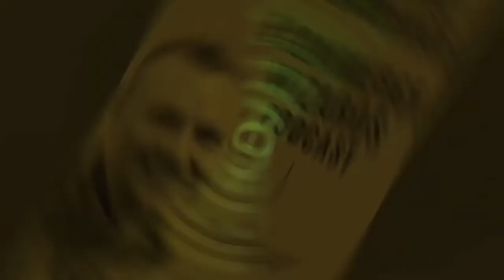How to Use Data to Understand Customers With Kevin Hillstrom of MineThatData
Kevin Hillstrom is the President of MineThatData, a service that offers data-driven insights into how customers interact with brands, advertising, products, and channels. Kevin has helped over 250 clients ranging from start-ups to billion-dollar brands. His MineThatData blog is widely read in the marketing industry and has 10,000 monthly visitors.

Kevin has over 30 years of experience in analytics and marketing, giving him a keen understanding of the relationship between the two. Previously, he worked for leading brands such as Nordstrom and Eddie Bauer.

Here’s a glimpse of what you’ll learn:

• Kevin Hillstrom discusses how the COVID-19 pandemic has changed ecommerce and customer behavior
• Kevin’s advice to companies trying to keep their business advantage
• Breaking down how data analytics can secure repeat customers
• The marketing tactics to utilize for high-value customers versus low-value customers
• How to build a bigger and more profitable loyal customer base
• The tricky relationship between discounts and customer conversions
• What are the three different audiences among customers?
• Kevin’s thoughts on the future of ecommerce

All ecommerce businesses use data, but how deep do they go? Sure, a few analytics might help businesses make better marketing decisions, but that’s only the beginning. Having detailed data and knowing how to read it might be the most important component of any brand’s success. Now, all you need is the right expert.

Enter Kevin Hillstrom, a data specialist and customer development expert. His services and blog are centered around using sophisticated analytics tools to help ecommerce companies make the right choices. His long career in the marketing and analytics industries have given him the expertise to not only interpret the information but also apply it. Now, he’s here to share a glimpse into his process and how he translates numbers into results.

Guillaume Le Tual sits down with Kevin Hillstrom, the President of MineThatData, to discuss how he uses data to help brands understand and convert customers. They talk about how to both acquire new customers and foster loyalty among pre-existing clients. They also dive into the future of ecommerce, how to effectively use discounts, and the three different types of consumer audiences to target. Find out the rest on this episode of the Ecommerce Wizards Podcast!

MageMontreal is an Adobe Magento-certified eCommerce agency based in Montreal, Canada. MageMontreal specializes in and works exclusively with the Adobe Magento eCommerce platform, and is among only a handful of certified Adobe Magento companies in Canada.

Why Magento? Mage Montreal whole-heartedly believes that Magento is the best open source ecommerce platform on the market--whether you are looking to tweak your current website or build an entirely new website from scratch.

MageMontreal offers a wide range of services, including Magento website design and development, Magento maintenance and support, integration of Magento with third party softwares, and so much more! They have been creating and maintaining top-notch ecommerce stores for over a decade--so you know you can trust their robust expertise, involved support, and efficient methodology.

So, if your business wants to create a powerful ecommerce store that will boost sales, move dormant inventory to free up cash reserves, or automate business processes to gain efficiency and reduce human processing errors, MageMontreal is here to help!